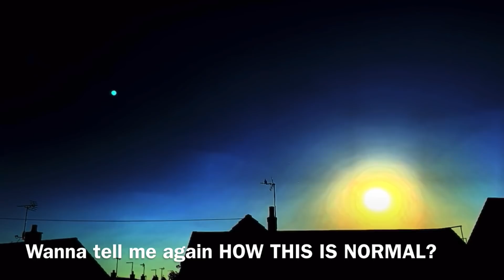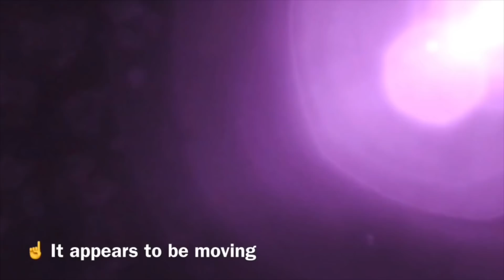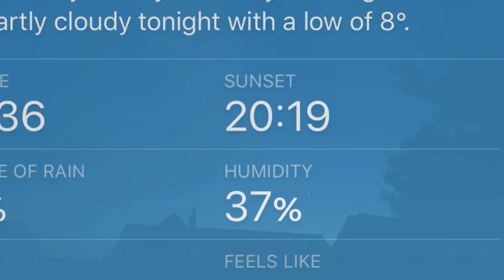You won't like me for saying this, but I’m RIGHT. Sunday 26th April 2020. PXH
All content is 100% mine.
If you appreciate the work i do, Please consider a small donation, For the amount you may pay for a coffee would help me so much and god knows i need some help right now and it helps me dedicate more time bringing the truth to light. thanks x